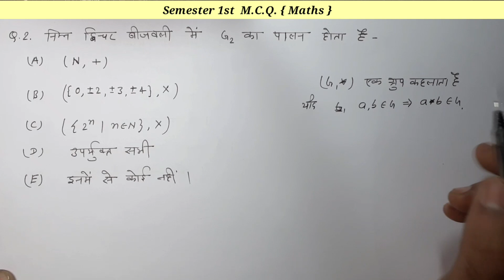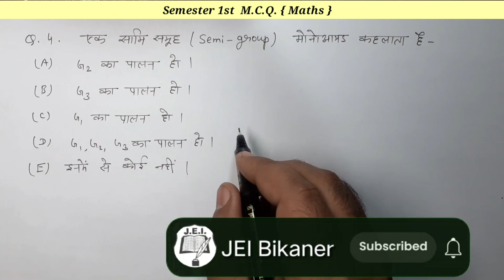MCQ, Questions , MGSU Bikaner , BSc, BA 1st semester, maths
Today in this class MGSU Bikaner brought very important questions according to the semester system of the session 2023-24.  💥 Suggestions and questions of students are invited.

Thanks
...✍️Gajendra Singh

आज इस क्लास में mgsu बीकानेर, सत्र 2023-24 के सेमेस्टर प्रणाली के अनुसार अति महत्त्वपूर्ण प्रश्न लेकर आए।
💥विद्यार्थियों के सुझाव और प्रश्न आमंत्रित हैं।

धन्यवाद
...✍️गजेन्द्र सिंह